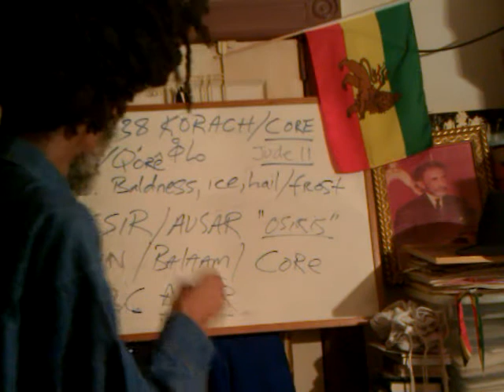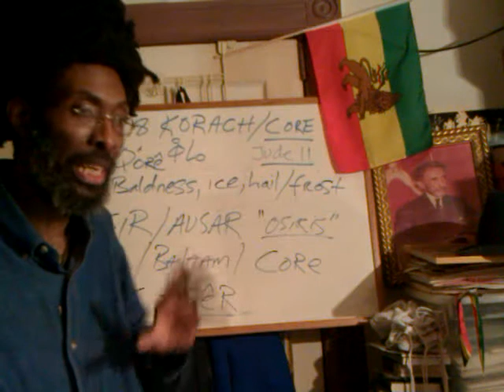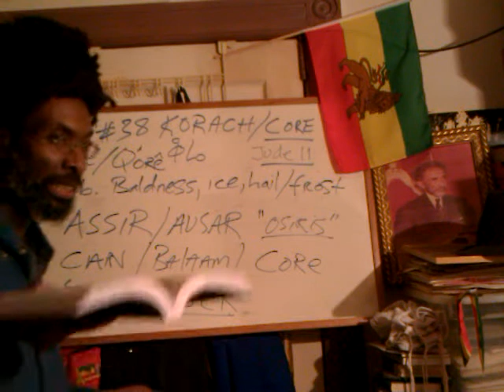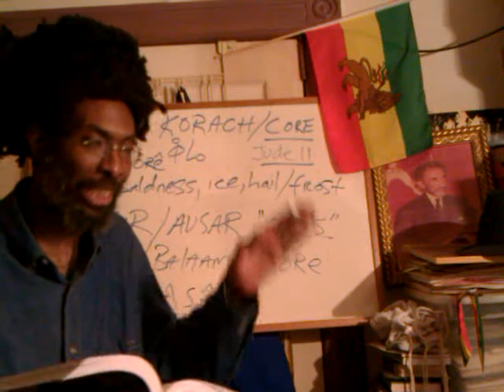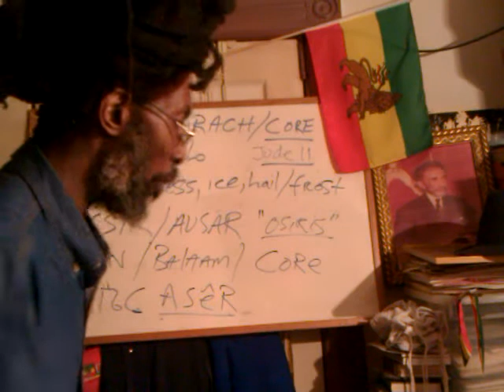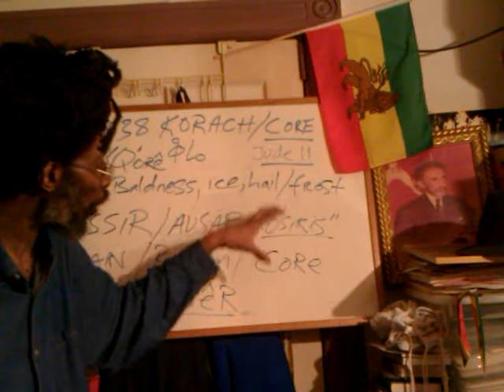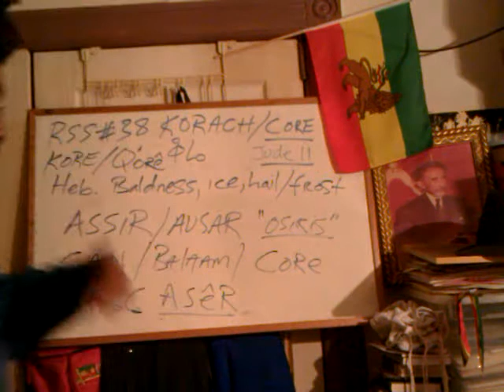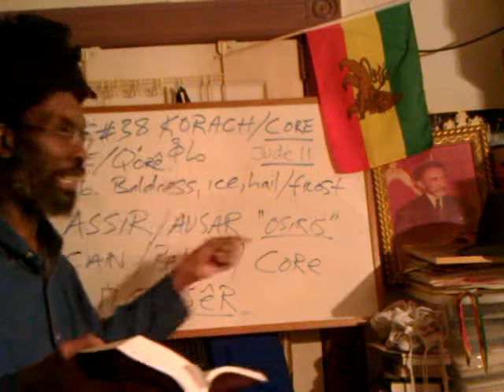#38.3 RASTAFARI KABBALAH - Sons of KORAH Psalms, Maschils & Fragments of Book of Dead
#38.3 RASTAFARI KABBALAH - Hebrew Book of Dead, Sons of KORAH Psalms, Maschils & Michtams